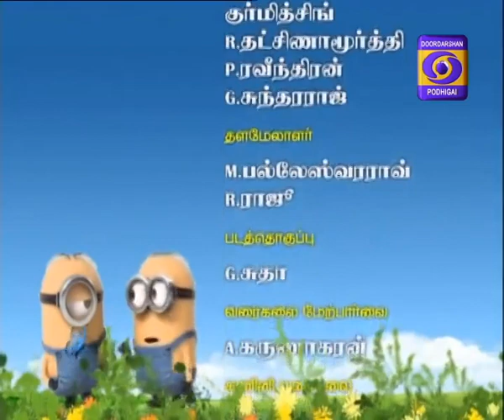KUTTIES GALATTA 01 - 07 -2018